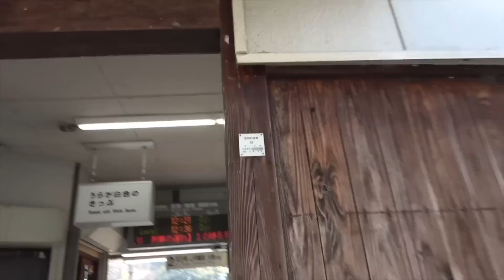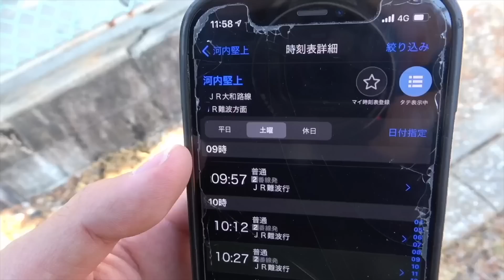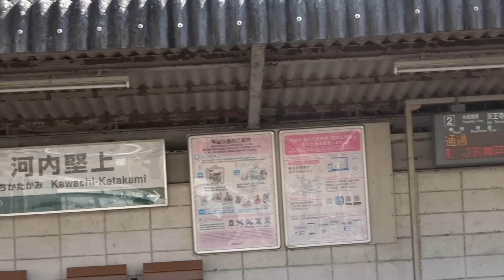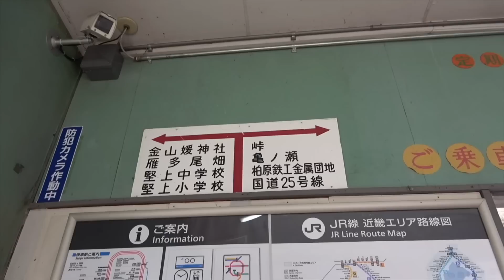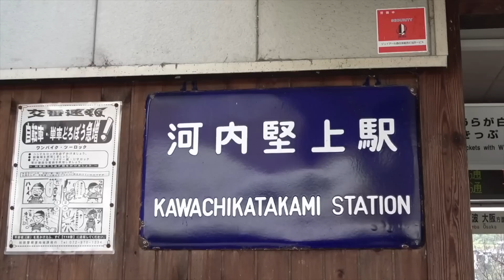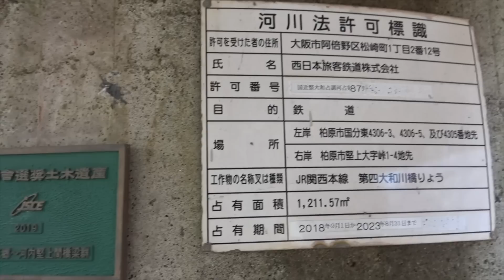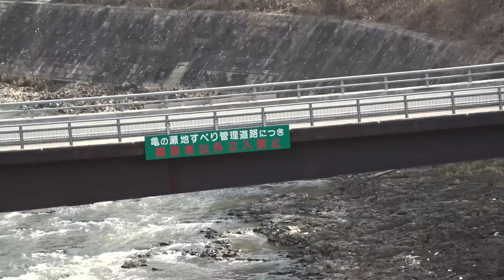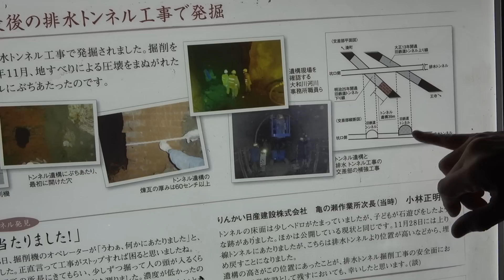地滑り連発でトンネル崩壊！危険区域にある秘境駅がスゴい・・・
企画・テーマのリクエスト等あれば、コメント欄にてどしどしお待ちしてます。
スタンプが付いていない場合でも、基本的には目を通しております！

企画：ひろき
サムネイル：ひろき
編集：パスケース